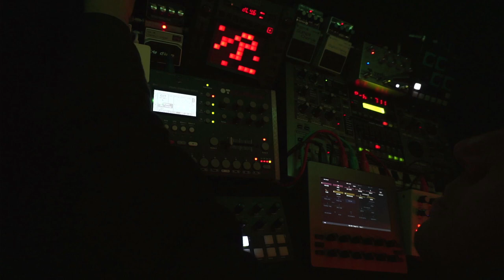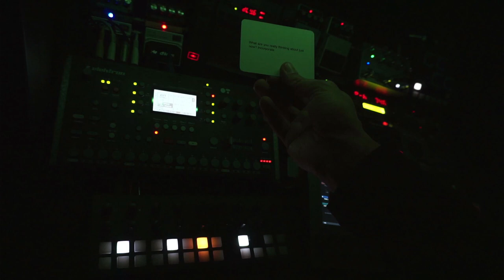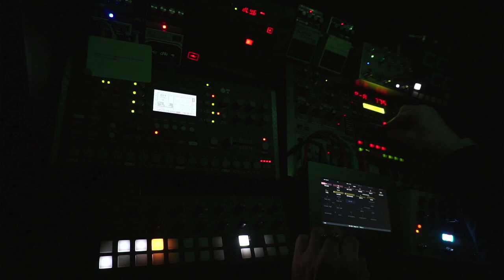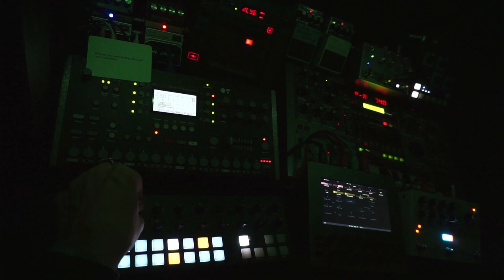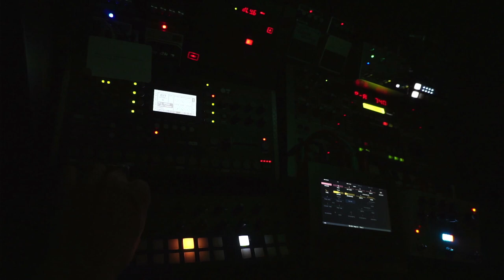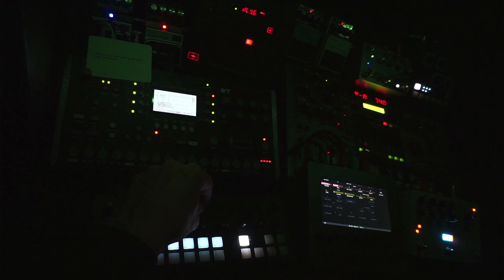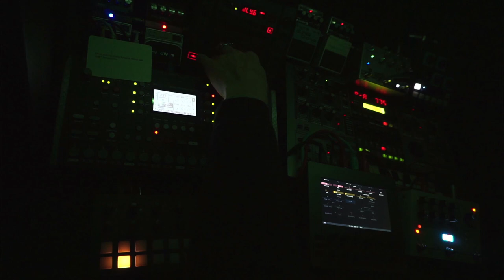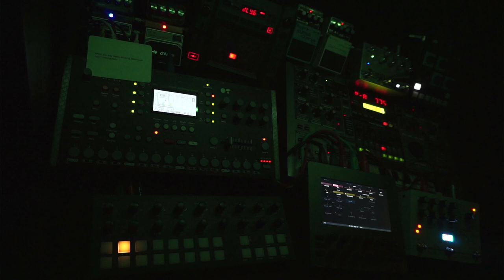Space Exploration - 231212 - Longform Musick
Oblique Strategies card: "What are you really thinking about just now? Incorporate"

Gear: Torso T-1, Electra One, Roland MC-505, Elektron Octatrack, Oto Machines Bim, Korg KP3, Empress Reverb, Hologram Microcosm, Digitech RV7 & DL8, Boss DD-3, CE-5, CH-1, Soundcraft Spirit M12 mixer.